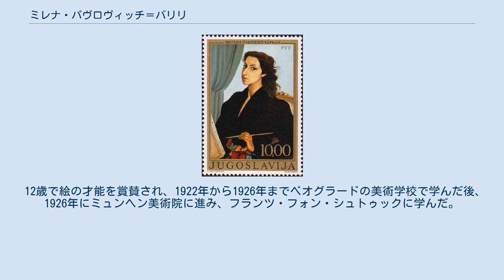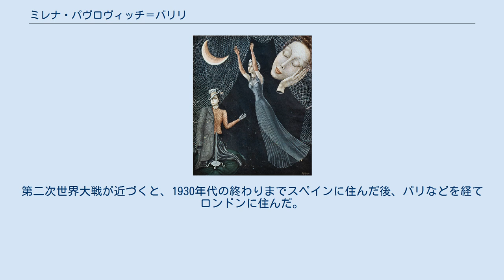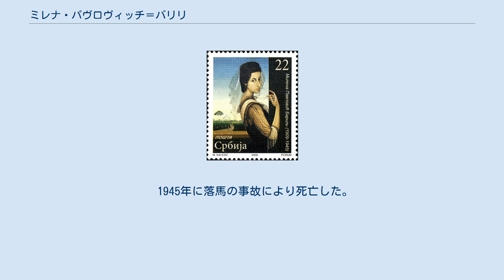ミレナ・パヴロヴィッチ＝バリリ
ミレナ・パヴロヴィッチ＝バリリ (撮影)カール・ヴァン・ヴェクテン (1940) ミレナ・パヴロヴィッチ＝バリリ（Milena Pavlović-Barili、セルビア語表記：Милена Павловић-Барили、1909年11月5日 - 1945年3月6日）はセルビアの女性画家である。
 現在のセルビアのポジャレヴァツに生まれた。
イタリア人の父親、ブルーノ・バリリは作曲家で、母親はセルビア王国の王家、カラジョルジェヴィチ家の係累で、ミュンヘンで声楽とピアノを学んだ女性であった。
両親はミュンヘンで知り合った。
父親の名声のために文学的なサロンに加わり、知識階級の人々と交流することができた。
 12歳で絵の才能を賞賛され、1922年から1926年までベオグラードの美術学校で学んだ後、1926年にミュンヘン美術院に進み、フランツ・フォン・シュトゥックに学んだ。
この時代のミレナは、かつてシュトゥックに学んだ、ジョルジョ・デ・キリコ(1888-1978)に共感を示した。
 17歳の時にすでにセルビアの新聞「ポリティカ」に取り上げられ、東欧の画家たち、リチェノスキ(Lazar Ličenoski）やジョルジェ・アンドレイヴィッチ(Đorđe Andrejević Kun)と知り合いとなった。
この時期は神話や幻想的な情景を描いた。
 1928年にベオグラードで最初の展覧会を開いた。
1830年から、現在のマケドニアのシュティプ、ヴェレス、テトヴォなどに住んだ。
第二次世界大戦が近づくと、1930年代の終わりまでスペインに住んだ後、パリなどを経てロンドンに住んだ。
ロンドンではジャン・コクトーと交流した。
 1939年からニューヨークで暮らした。
サルバドール・ダリの展覧会をニューヨークで始めて開いた画商のジュリアン・レヴィによって1940年春にニューヨークの画廊で展覧会が開かれた。
アメリカ軍の士官でパイロットのゴスリン（Thomas Astor Goslen）と結婚した。
 1945年に落馬の事故により死亡した。